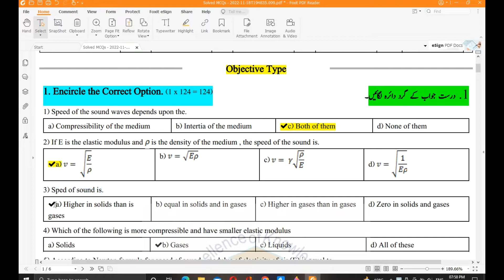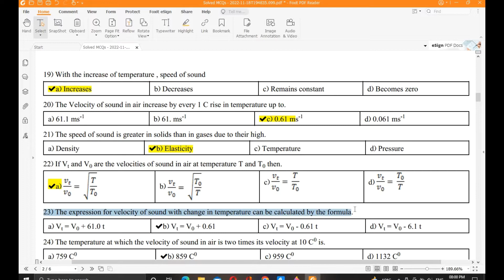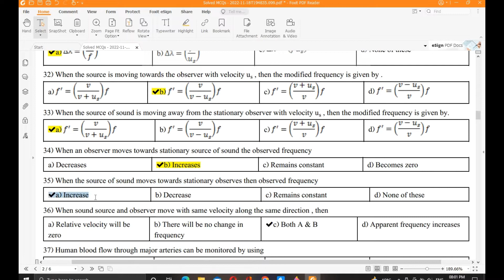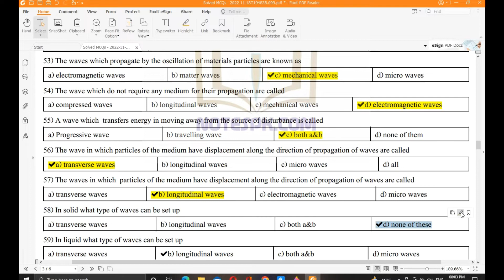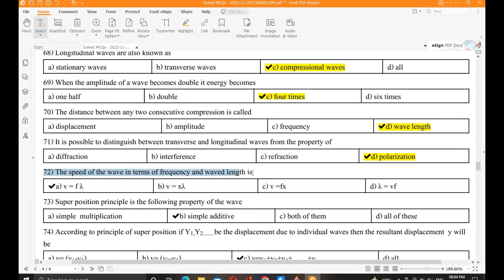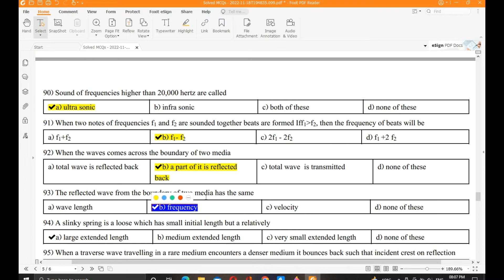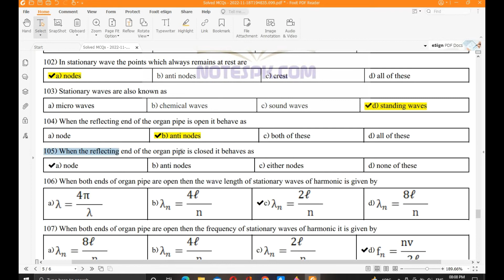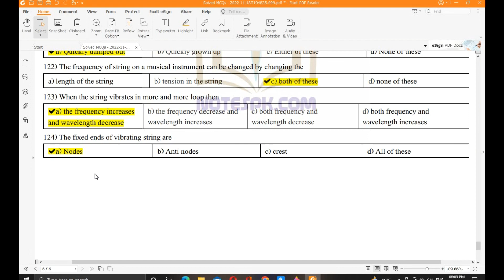1st Year Physics Chapter 8 Waves Solved Mcqs | Physics Class 11 Mcqs | Sharjeel Afzal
1st Year Physics Chapter 8 Waves Solved Mcqs | Physics Class 11 Mcqs | Sharjeel Afzal